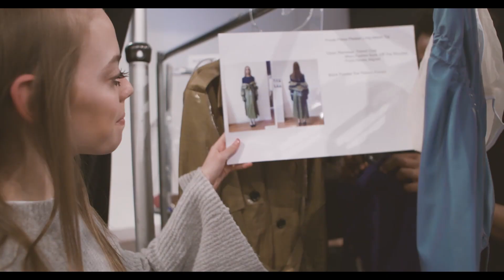Mariana Zaragoza | Call Time